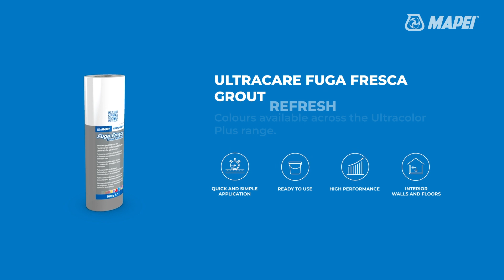Ultracare Fuga Fresca - Instant Grout Refresh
Ultracare Fuga Fresca Grout Refresh is a polymeric paint to refresh the colour of cementitious grout joints.
- Perfect to revive old grout joints
- Suitable for walls and floors
- Easy to apply, ready to use